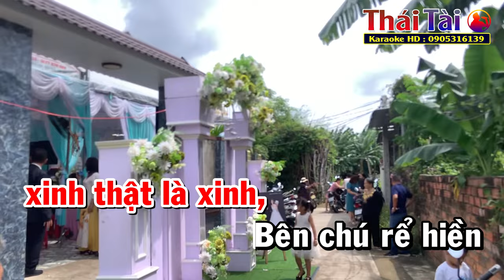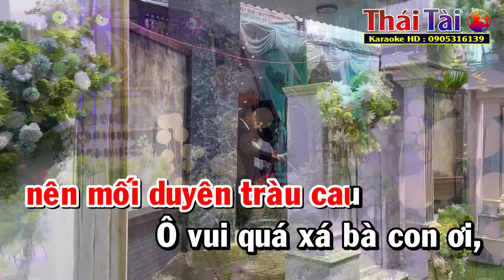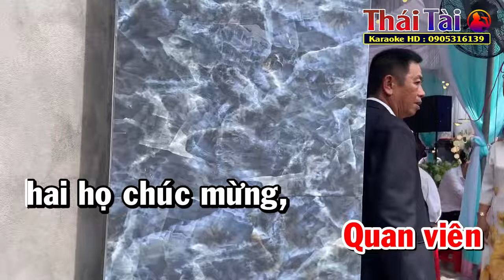Ngày Xuân Vui Cưới Karaoke Tone Nữ | Thái Tài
►Bài hát : Ngày Xuân Vui Cưới
►Sáng tác : Quốc Anh
❖▬▬▬▬▬▬▬▬▬▬ஜ۩۞۩ஜ▬▬▬▬▬▬▬▬▬▬❖